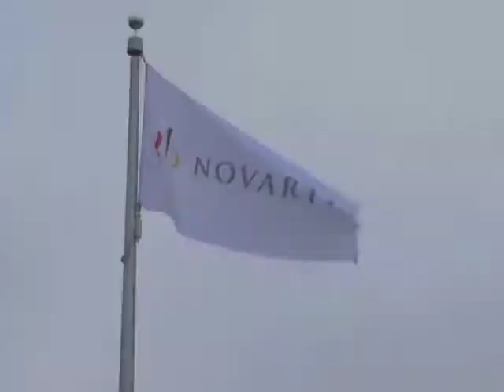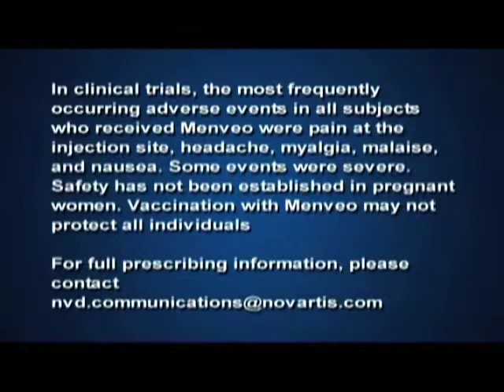Novartis Product Information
Menveo, a vaccine to prevent meningococcal disease, has been  licensed in 11-55 year olds to help protect against potentially deadly meningitis and sepsis.